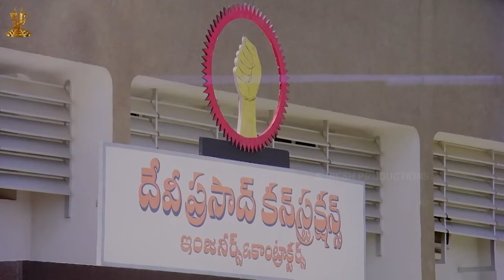Mande Gundelu Movie Scenes | Sobhan Babu, Krishna, Jaya Prada | SP Shorts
Starring
                          Gummadi
Directed by    : K. BAPAIAH
Produced by : D. Ramanaidu
Release Date : 1979